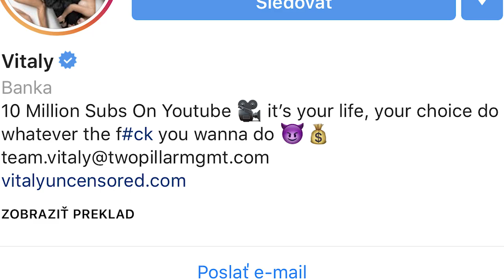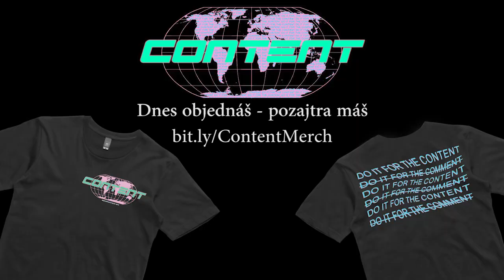VYPRANKOVALI SME 10 MILÓNOVÉHO YOUTUBERA 😱 (utiekol)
Vitaly bol v Bratislave tak sme sa spoločne s PPPitrom a Dončom rozhodli ho poriadne privítať. No a jeho to vydesilo :D :D :D